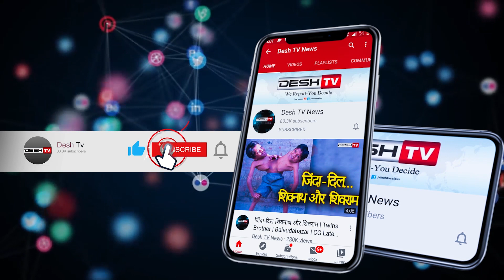नक्सलियों के खिलाफ ग्रामीणों ने जताई नाराजगी|Protest Against Naxalites| CG-Andhra Border|CG News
छग-आंध्र सीमा पर नक्सलियों के खिलाफ नाराजगी, ग्रामीणों ने नक्सल खात्मे पर बैनर पोस्टर के साथ निकाली रैली